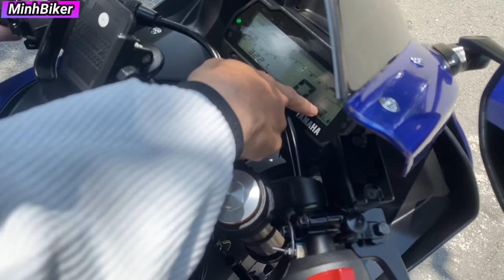Bán R15V3 CHO GÁI XINH TRAI ĐẸP ĐI DẠO PHỐ ĐI BỘ | MINHBIKER